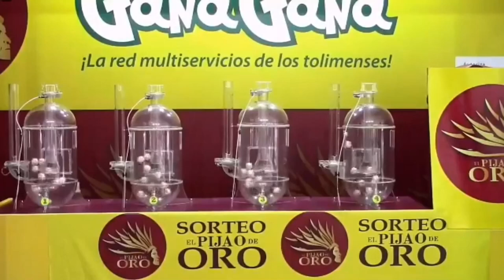PIJAO DE ORO Resultado del Miércoles 12 de enero del 2022 ✅🥇🔥💰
Hola buenas tardes, te presentamos los resultados de las loterías y chances en Colombia, vamos con el Resultados del Chance Pijao de Oro del Miércoles 12 de enero de 2022.